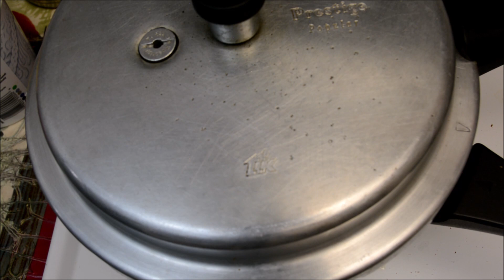mutton rogan josh recipe in tamil | Authentic Kashmiri Mutton Rogan Josh | dhaba style mutton rogan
Mutton Rogan Josh:

This Authentic Kashmiri Mutton Rogan Josh is a Kashmiri style Lamb Curry made with spices like fennel seeds and dry ginger. Spicy, loaded with yummy flavors this is a perfect easy to make curry to mop with some yummy loaf of bread as well as with basmati rice. Here is how to make it.

Serving size:2-4 people

Ingredients:

½ kg or 1lb mutton(lamb or goat preferably rib or leg meat)
1tsp red chili powder
½ tsp ginger powder
½ fennel powder
3 cloves
1 tsp cumin seeds
½ powdered cinnamon
pinch of heeng/aesofoetida
2 tbsp yogurt
2 big black elaichi/cardamom
2 small green elaichi/cardamom
7 tbsp. of oil
Salt to taste - 1/2 tsb .